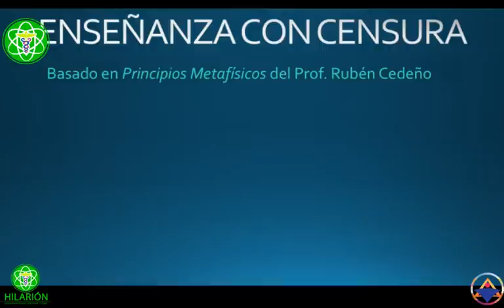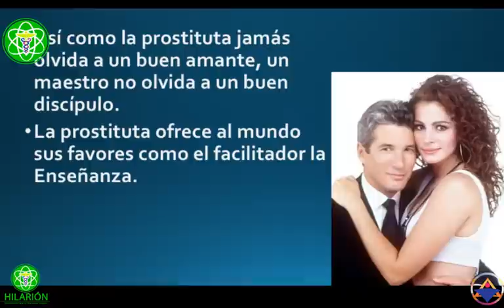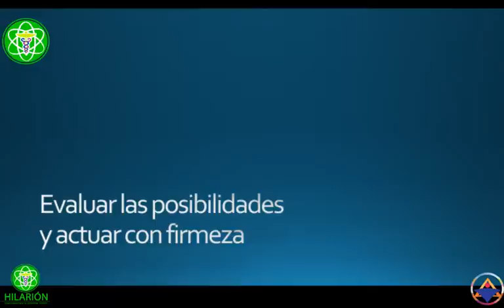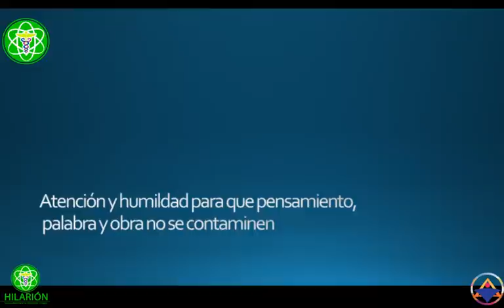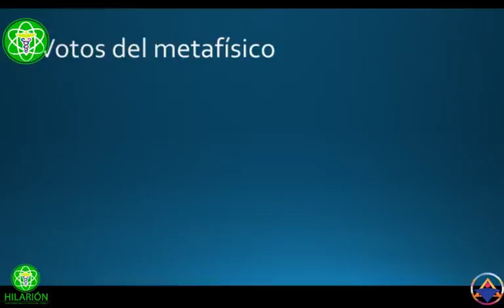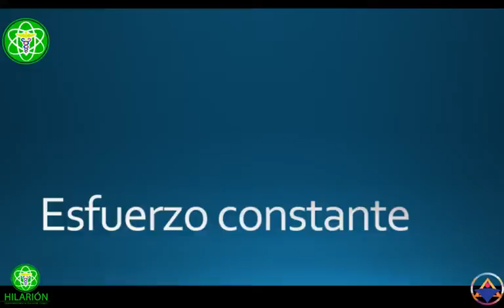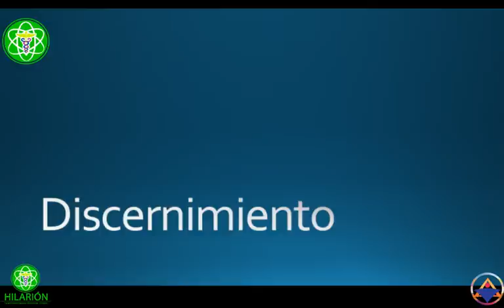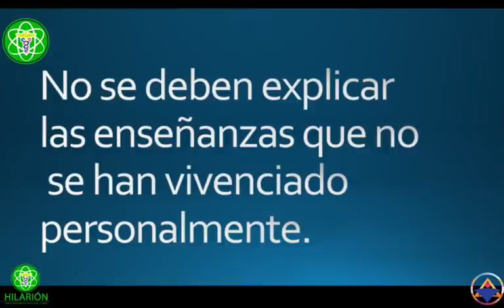ENSEÑANZA CON CENSURA- Principios Metafísicos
🧡DONACIÓN VOLUNTARIA

🎧AUDIOLIBROS
☩ Basado en "Principios Metafísicos" de Rubén Cedeño
☩ Metafísica es una Enseñanza que da un conocimiento para la vida diaria con miras al control de nuestra vida.

☩ Imparte Román R. Calápiz desde